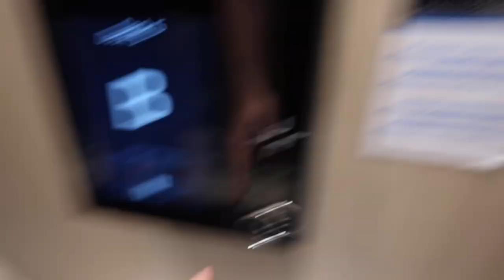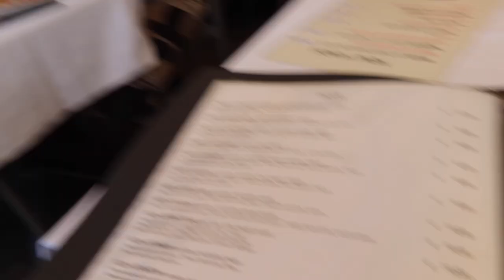Skinny Dipping In Italy!!!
Hope You like these every day vlogs my goal is to make you have the best day possible love you all.

Give My Friends Some Love
Josh and Monty: